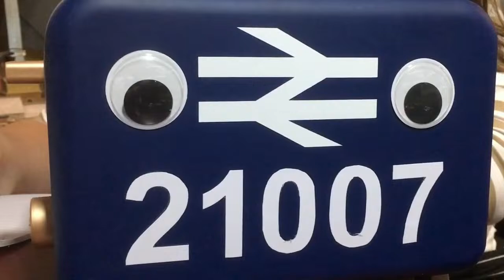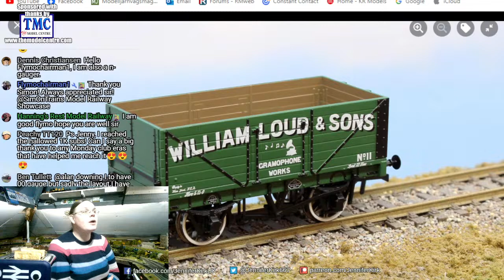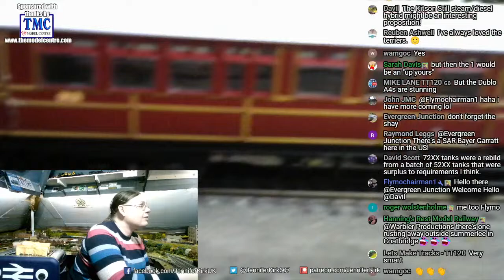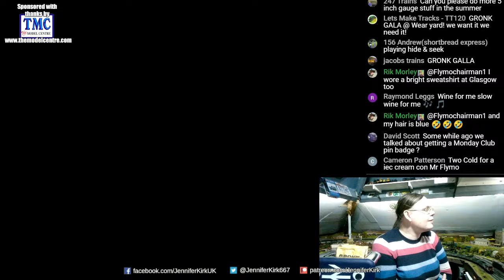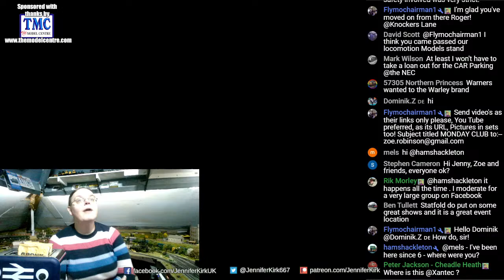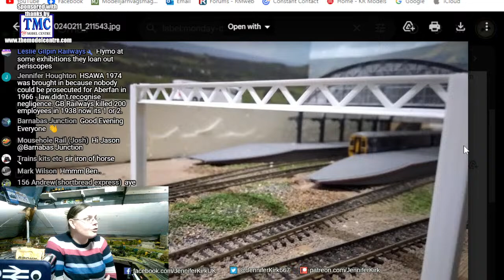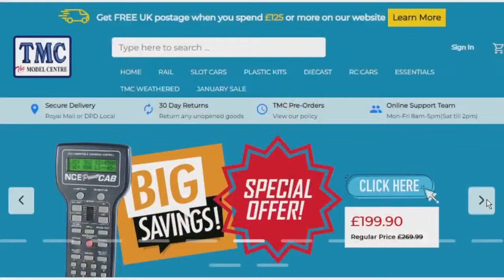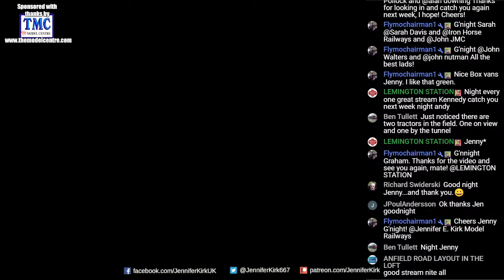Which Trains Are Best? The Monday Club with Jenny Kirk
Which trains are best for you and your railway? Welcome to The Monday Club with Jenny Kirk, featuring all the latest news, chat, layout tour videos and more from the world of model railways!

The new Monday Club "William Loud and Sons" wagon, produced exclusively for Jenny Kirk by Rapido Trains UK, is now available for pre-order.